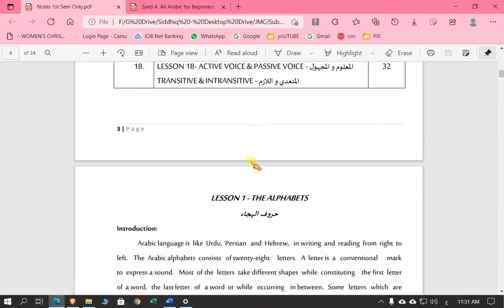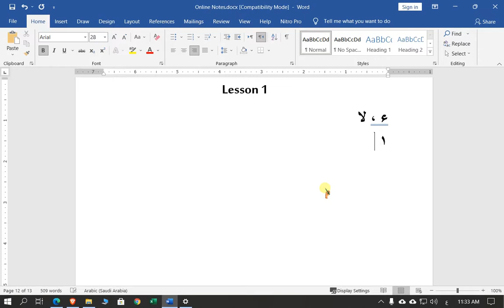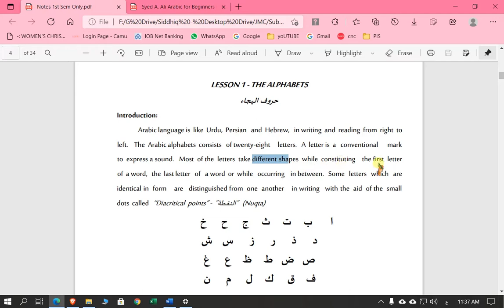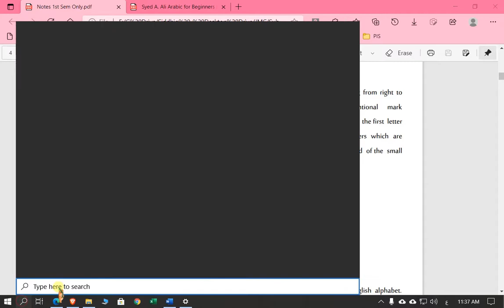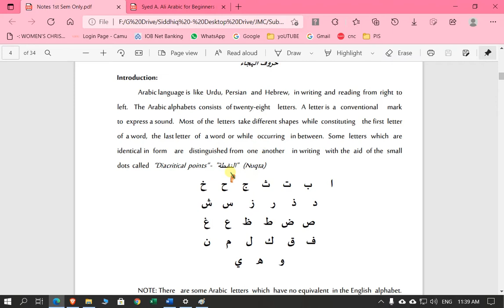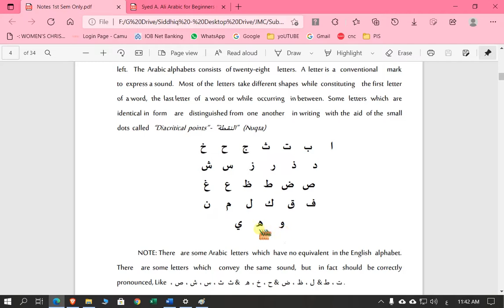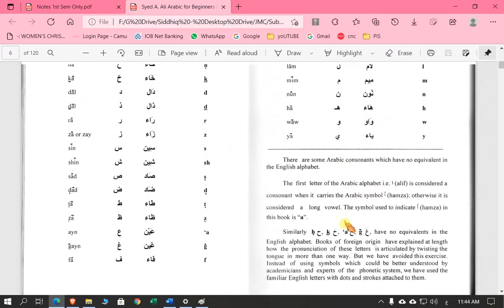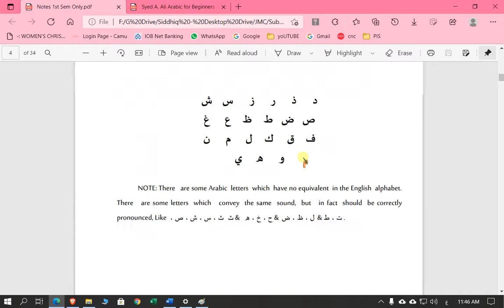Arabic for Beginners – Lesson 1- in Tamil - The Alphabets - حروف الهجاء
By
Mohamed Abu Backer Sidhik .R
M.A ., MPhil., MDTP., DCA., PTC., Dip in Psy
Assistant Professor
PG & Research Department of Arabic
Jamal Mohamed College (Autonomous), Trichy

Arabic for Beginners – Lesson 1- in Tamil

Arabic for Beginners – Lesson 2 & 3- in Tamil
Lesson 2 - The Vowels

Arabic for Beginners – Lesson 4 - in Tamil

Arabic for Beginners – Lesson 5 - in Tamil

Arabic for Beginners – Lesson 6 - in Tamil

Arabic for Beginners – Lesson 7 - in Tamil

Arabic for Beginners – Lesson 8 - in Tamil

Arabic for Beginners – Lesson 9 - in Tamil

Arabic for Beginners – Lesson 10 - in Tamil

Arabic for Beginners – Lesson 11 & 12 - in Tamil

Arabic for Beginners – Lesson 13 & 14 - in Tamil
Lesson 13 - Interrogative Particles - أَدَوَاتُ الْإِسْتِفْهَامِ

Arabic for Beginners – Lesson 15 - in Tamil

Arabic for Beginners – Lesson 16 - in Tamil

Arabic for Beginners – Lesson 17 - in Tamil

Arabic for Beginners – Lesson 18 - in Tamil

Arabic for Beginners – Lesson 19 - in Tamil

Arabic for Beginners – Lesson 20 - in Tamil

Arabic for Beginners – Lesson 21 - in Tamil

Arabic for Beginners - Lesson 22- PART 1 - in Tamil

Arabic for Beginners - Lesson 22- PART 2 - in Tamil

Arabic for Beginners - Lesson 23 - in Tamil

Arabic for Beginners - Lesson 24 - in Tamil

Arabic for Beginners - Lesson 25 - in Tamil